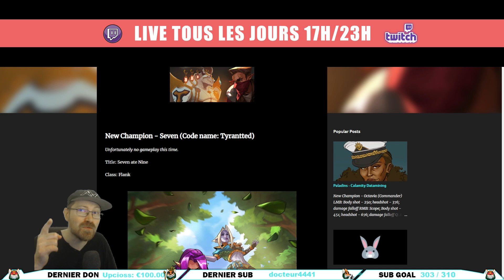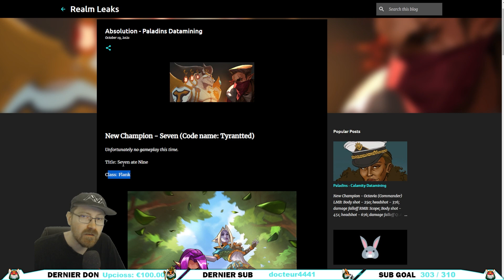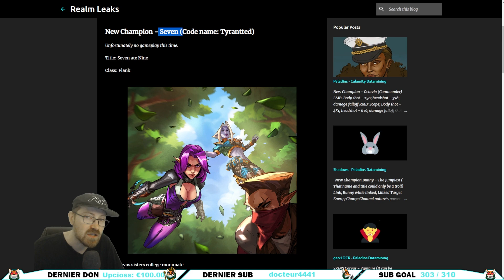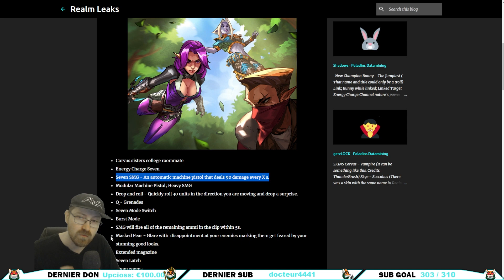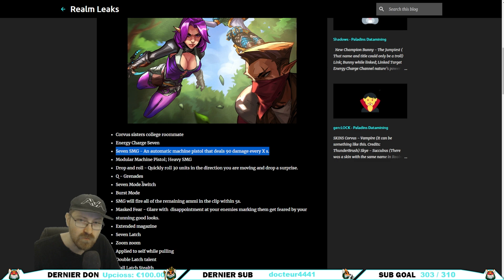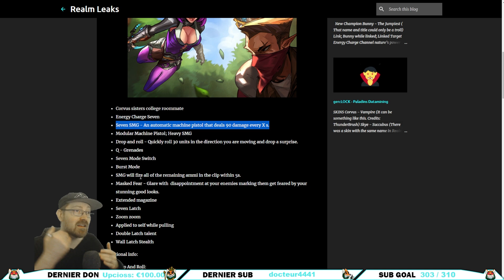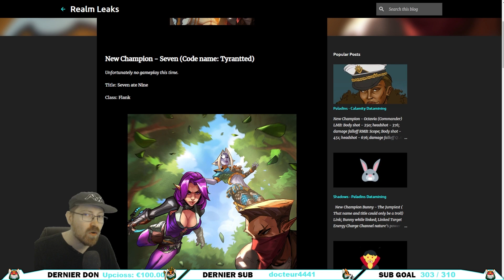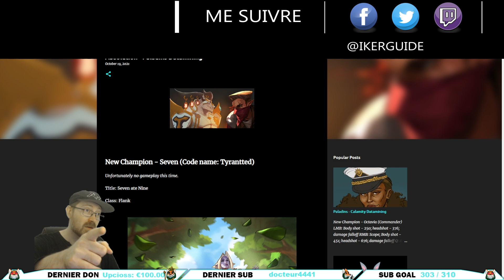NEW FLANK SEVEN !!! ► DATAMINING Saison 5 PALABUGS 2022 & NEWS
Petite vidéo pour parler du Datamining du Patch Absolution  qui annonce l'arrivé du prochain champion Flank en début d'année 2022. Merci à Realm leaks qui fait toujours un travail aussi solide. N'oublies pas le pouce bleu si tu aimes cela m'aide énormément.